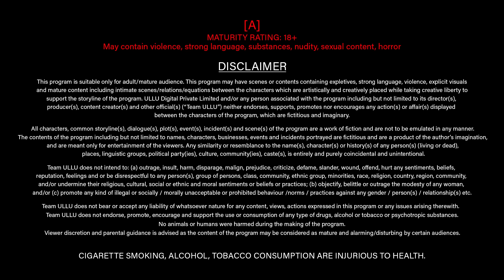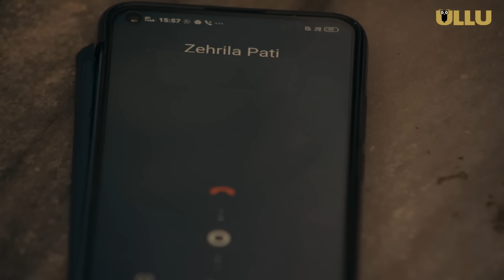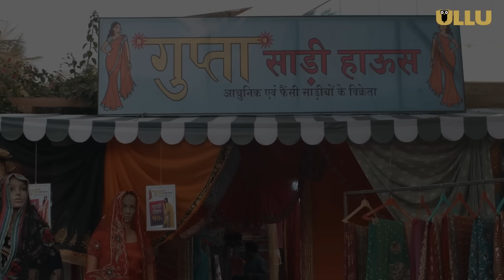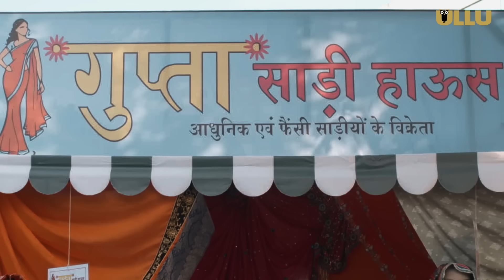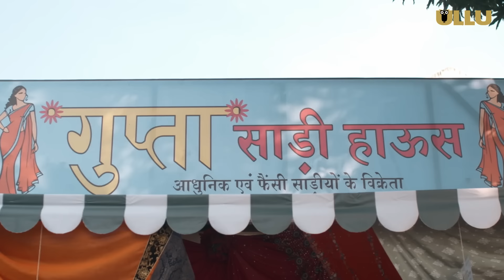అంతెందుకు, కొడుకు తన తండ్రి దుకాణాన్ని ఎలా నిర్వహించాడు Saree Ki Dukan | telugu ullu